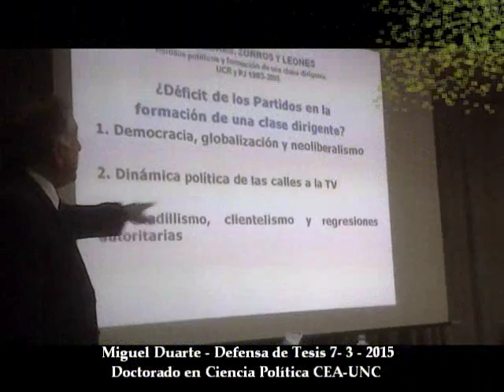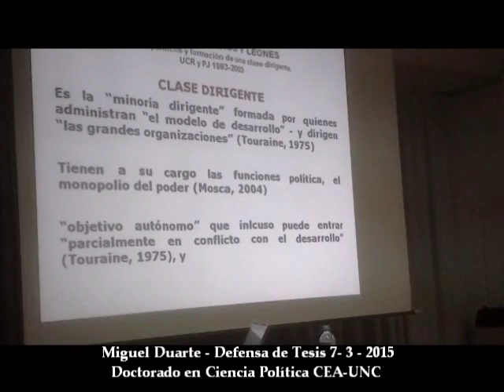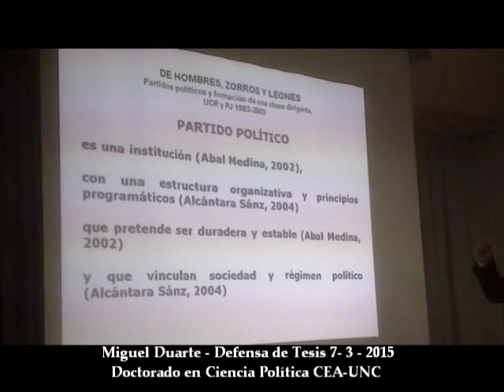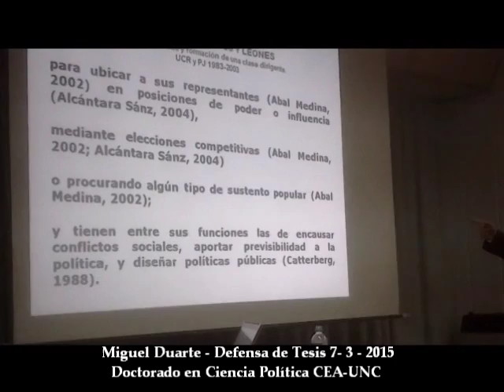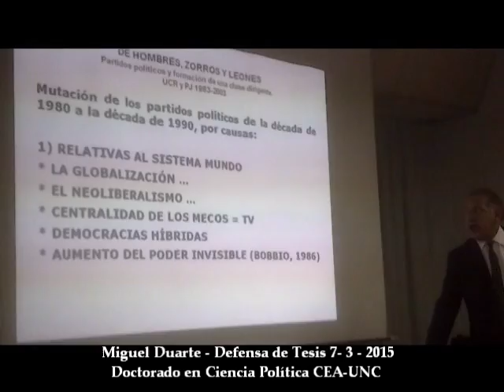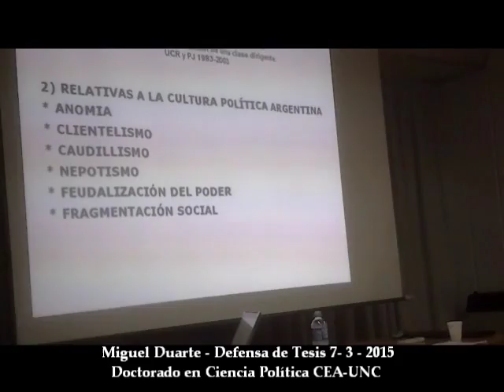Doctorado en Ciencia Política. Defensa de Tesis. Miguel Duarte (V4)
El sábado 7 de marzo de 2015, luego de un largo tiempo de trabajo, me recibí de Doctor en Ciencia Política en el Centro de Estudios Avanzados de la Universidad Nacional de Córdoba.
Mi tesis se titula: "De hombres, zorros y leones. Partidos políticos y formación de una clase dirigente, UCR y PJ 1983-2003".
Agradezco a mi Director de tesis: Dr. César Tcach; y al Tribunal de Tesis que estuvo integrado por la Dra. María Susana Bonetto; el Dr. Pablo Friggeri y el Dr. Edgar Fernández Suárez.
Resolución N° 005, del 7 de Marzo de 2015, en el Centro de Estudios Avanzados, Universidad Nacional de Córdoba.

Miguel Duarte - Consultor Online & Offline. Doctor en Ciencia Política UNC. Licenciado en Ciencia Política UCC. Diplomado Profesional en Coaching Life FICDE. Diplomado en Neuropsicoeducación y en Neuroliderazgo Organizacional en Asociación EDUCAR.

🤝 Asesoramientos Personalizados

🎥 Video grabado en el Centro de Estudios Avanzados de la Universidad Nacional de Córdoba, Ciudad de Córdoba, Provincia de Córdoba !!!